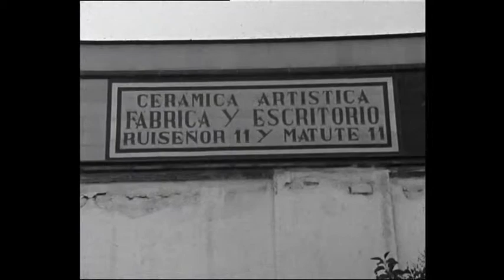Manuel Oliver de triana. Documental flamenco 1/3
El flamenco de la triana alfarera.
El mensaje de Oliver no tiene desperdicio.